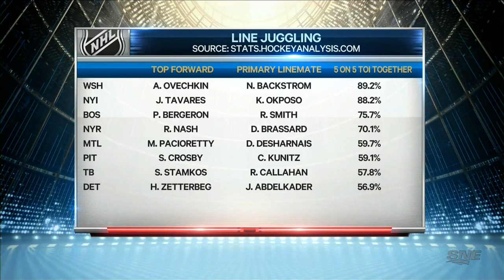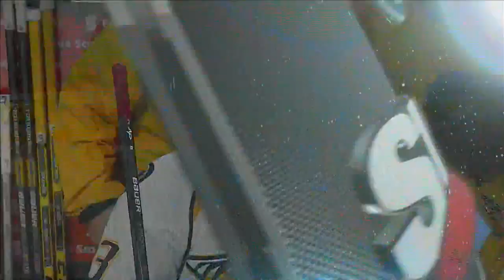20.01.2015 Nashville Predators vs. Montreal Canadiens